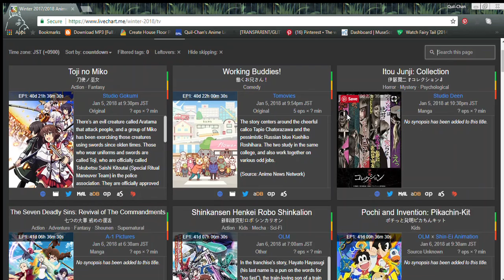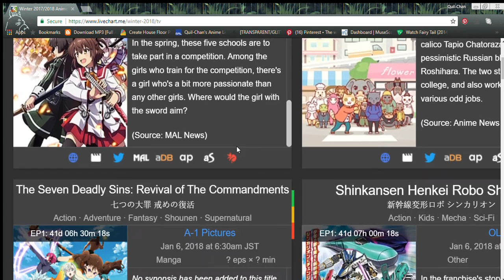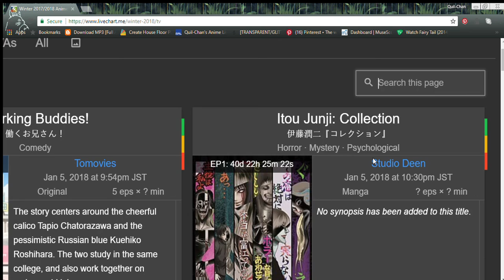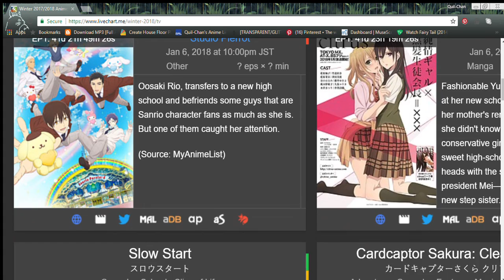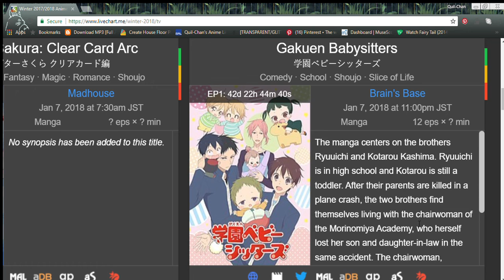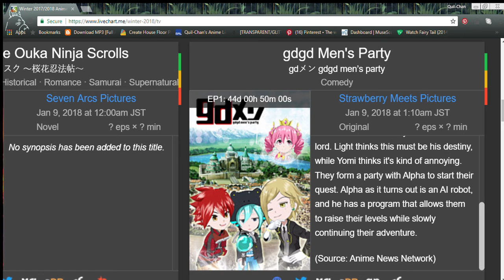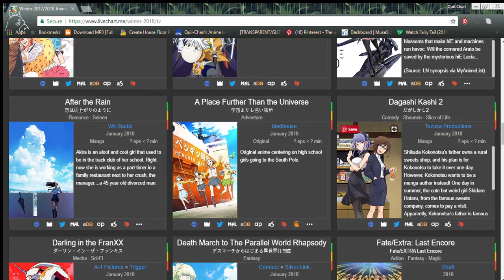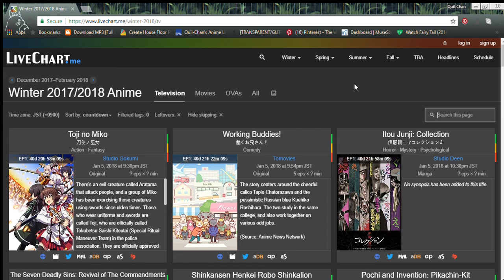What I might be watching this anime season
This is the link to anime live charts

sorry for the really bad pronunciations.